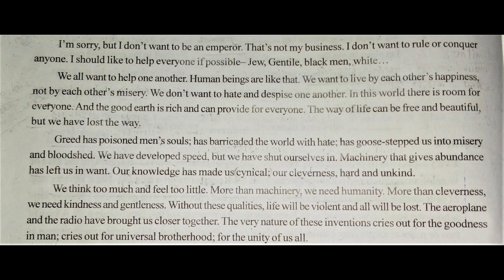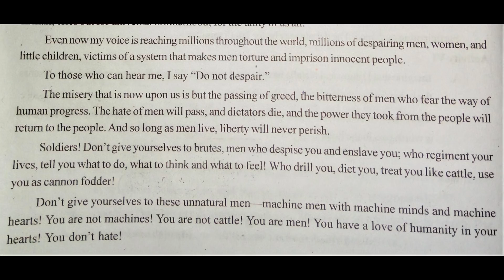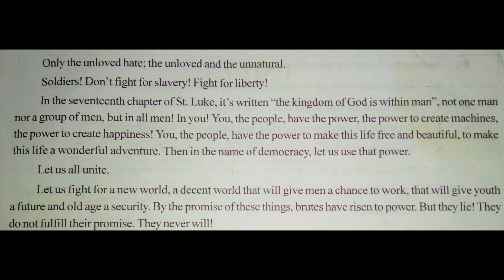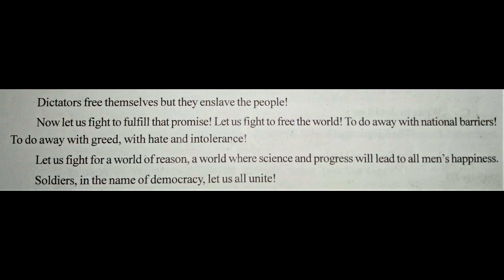TOWARDS A NEW WORLD BY CHARLIE CHAPLIN BY IGNITED MINDS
TOWARDS A NEW WORLD
 BY CHARLIE CHAPLIN
 BY IGNITED MINDS
12TH GSEB